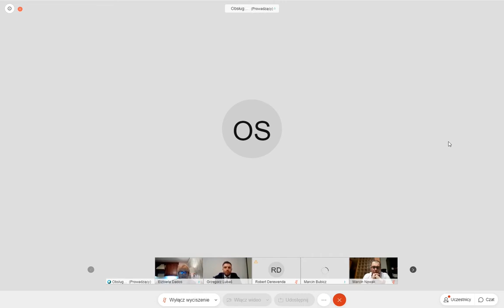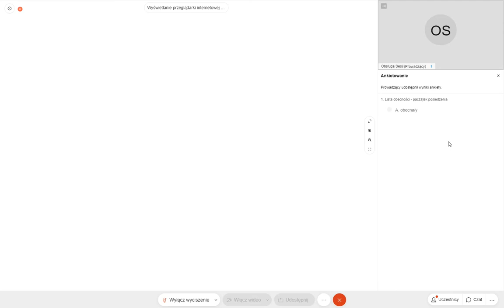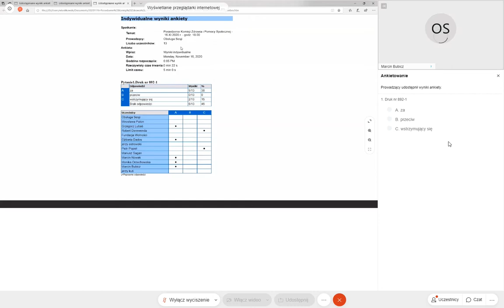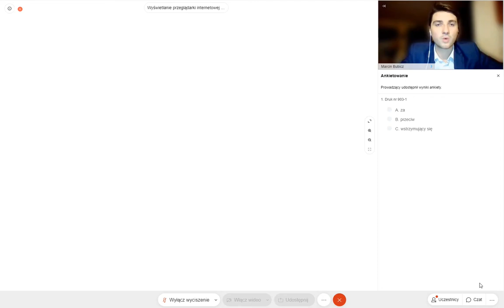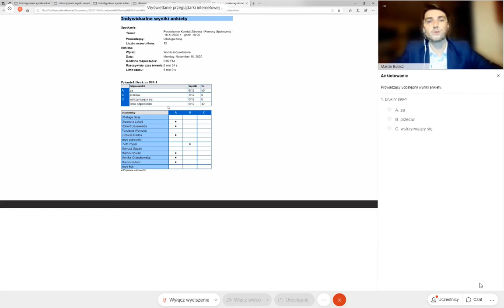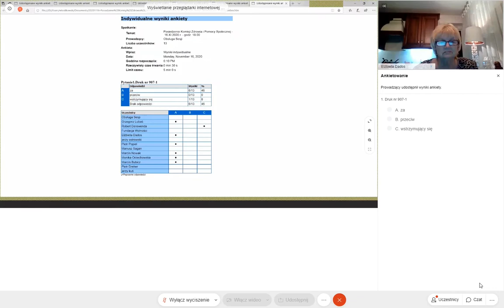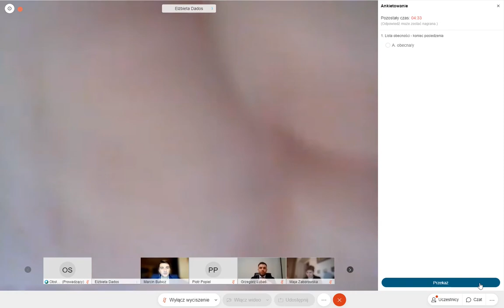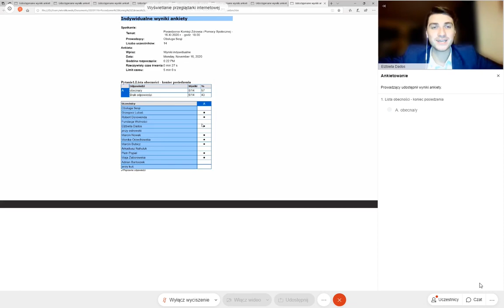Komisja Zdrowia i Pomocy Społecznej 16 listopada 2020, godz. 18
Komisja bez pytań pozytywnie zaopiniowała projekty uchwał dotyczących:
- projektu budżetu miasta na 2021 rok,
- Wieloletniej Prognozy Finansowej,
- Gminnego Programu Przeciwdziałania Narkomanii,
- Gminnego Programu Profilaktyki i Rozwiązywania Problemów Alkoholowych (6 za, 1 przeciw),
- wydłużenia obowiązywania strategii rozwoju miasta Lublin.
W wolnych wnioskach radna Elżbieta Dados odczytała pismo dot. pomocy urzędu miasta w czasie pandemii.